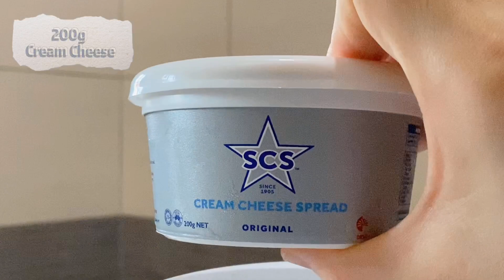【女生来了 The Girls 】甜品教主 Adeline 马琳溦教你如何免烤箱 | 零失败做出Biscoff Cheesecake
甜品本来就是魅力无法挡 无论怎样的甜点都让人无法抗拒
而且吃了心情也特别的开心 🥞🍧🍦🧁🍰🍮
趁这个週末，我们跟着甜品教主一起来做Biscoff Cheesecake吧

材料 :::
85g饼干碎 | 200g Cream Cheese | 125g Cookie Butter | 80ml Whipping Cream